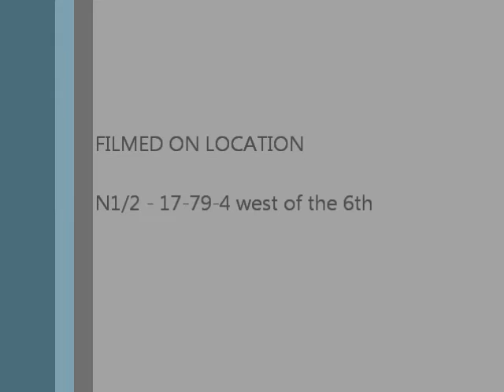Spring Migration at Spirit View